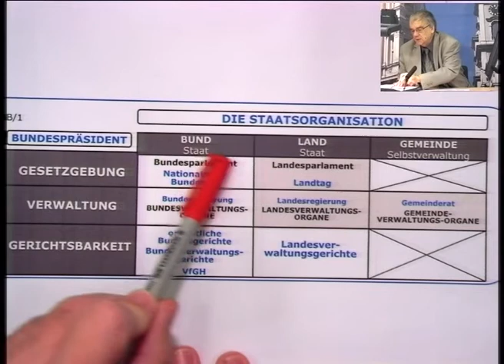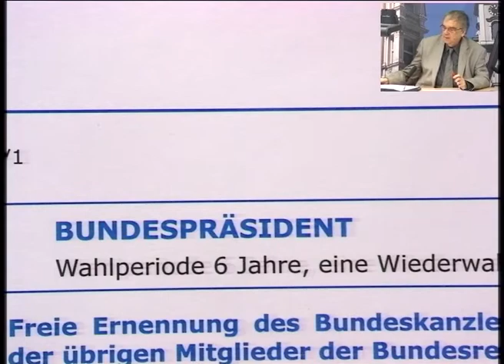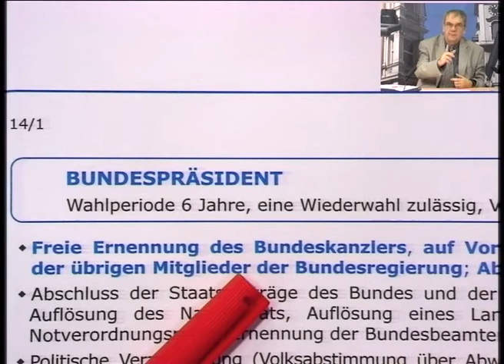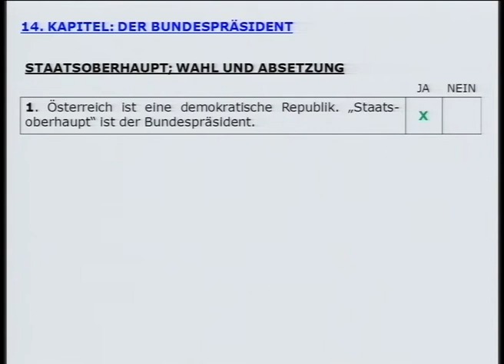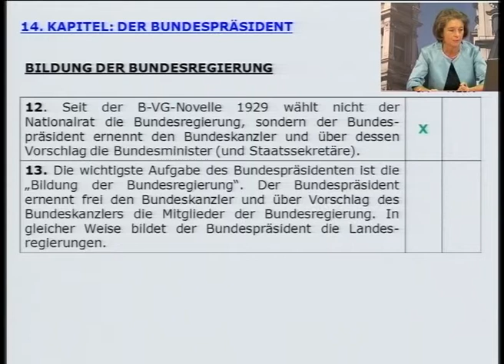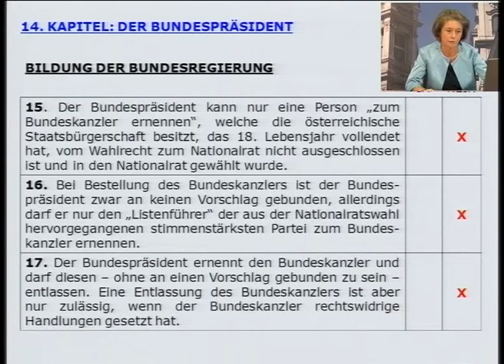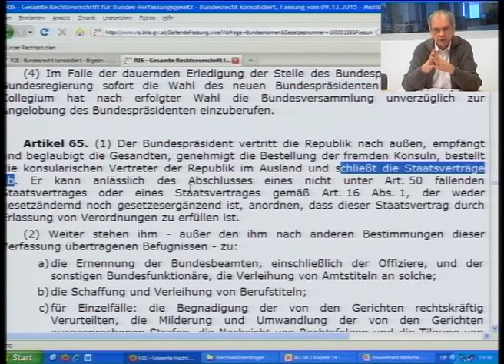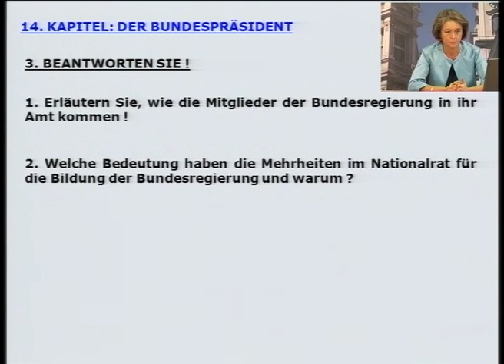Öffentliches Recht - Grundlagen Kapitel 14: Der Bundespräsident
Vorlesung (Lehrbuch) & Arbeitsgemeinschaft (Studienbuch)

Bruno Binder / Gudrun Trauner
Linde Verlag 2014

Zu den Lehrbüchern:
Lehrbuch: Öffentliches Recht – Grundlagen, 4. Auflage 2016: